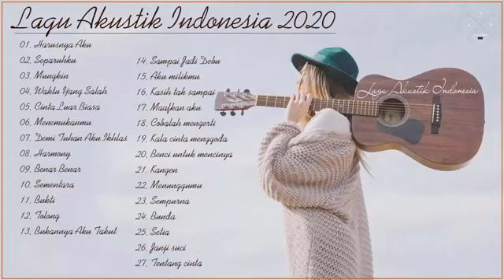Lagu Akustik Indonesia Paling Enak Didengar 2020 - Lagu Akustik Terbaru 2020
Lagu Akustik Indonesia Paling Enak Didengar 2020 - Lagu Akustik Terbaru 2020, Lagu Akustik Indonesia Paling Enak Didengar 2020 - Lagu Akustik Terbaru 2020, Lagu Akustik Indonesia Paling Enak Didengar 2020 - Lagu Akustik Terbaru 2020